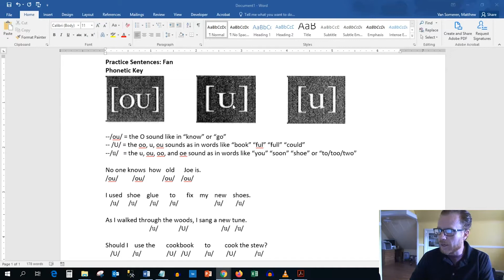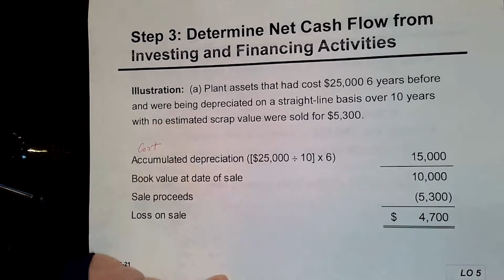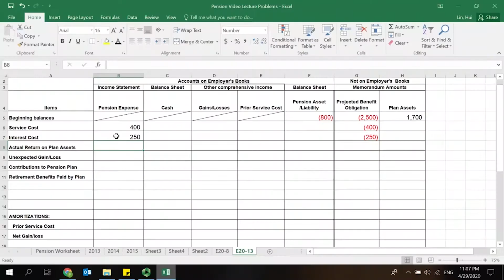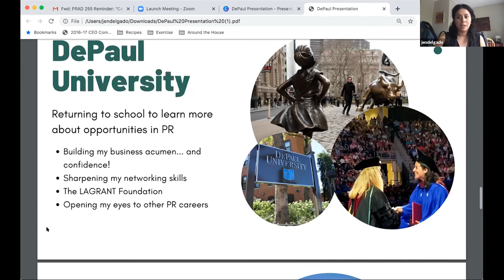Studying Online at DePaul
Hear from these DePaul professors about some of the benefits of taking courses in a virtual environment.